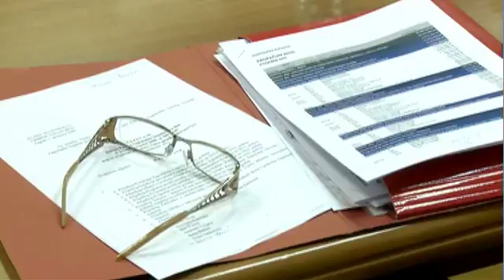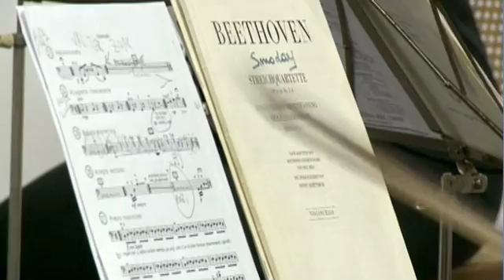TV Zaprešić, Vijesti 24.11.2010.